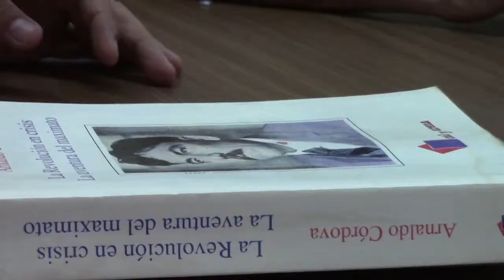Libertad ipunto Zacualpan sin Mina